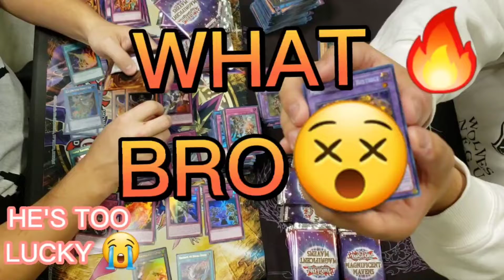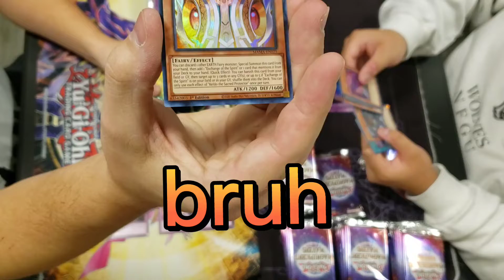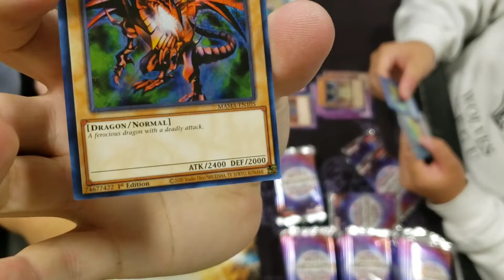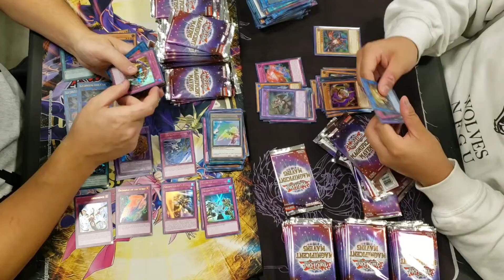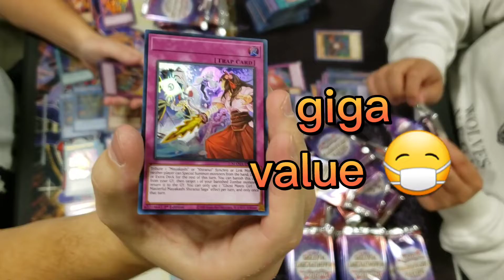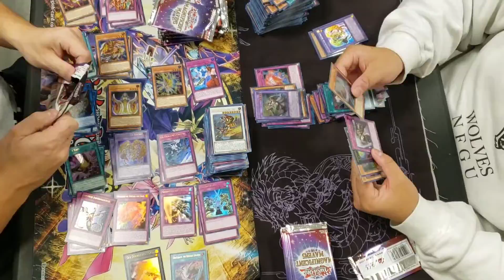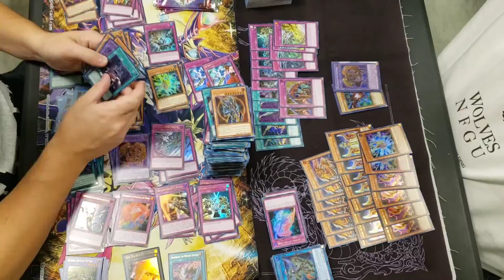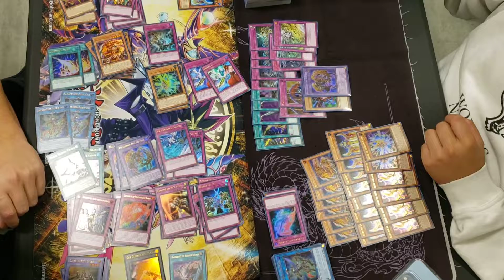I'm Cooked 😥 - New Insane Set! - Case War - Yu-Gi-Oh Magnificent Mavens Product Opening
let's see if my packs were good enough to beat Darren in this case war opening 👀